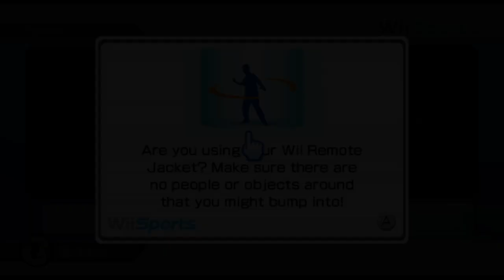Wii Sports In 2021! (Still Worth Playing?) (Review)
Wii Sports is a legendary game, so let's see if it's still worth playing in 2021!